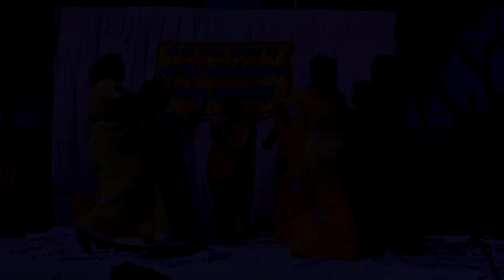26th January 2013 Celebration - Bharatiya Yog Sansthan - Rohini, New Delhi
A function held at Bharatiya Yog Sansthan, Rohini for the celebration of 26th January (Republic Day) and Vasant Utsav.